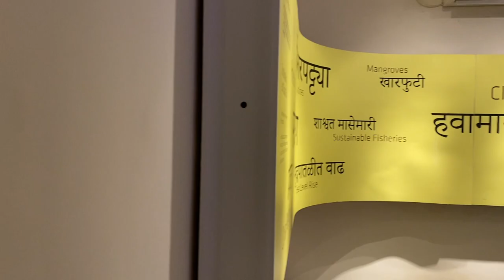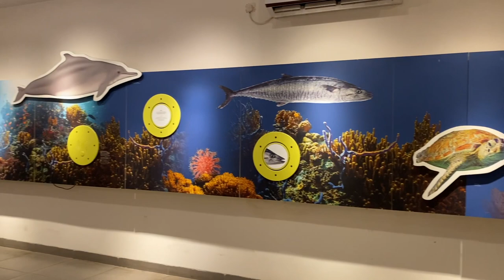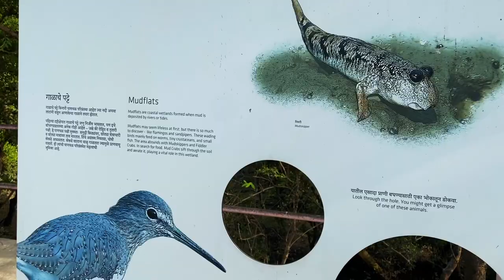Exploring the Thane Creek Flamingo Sanctuary | Things to do in Mumbai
Join us as we explore the Thane Creek Flamingo Sanctuary in Mumbai, a hidden gem for bird watching enthusiasts and nature lovers.

Located just outside the bustling city, this sanctuary is home to thousands of beautiful flamingos and other bird species. It's the perfect spot for a peaceful nature hike and birding adventure. If you're looking for things to do in Mumbai, don't miss out on this unique and breathtaking experience!

Quick Links:
00:00 - Intro to Thane Creek Flamingo Sanctuary
01:05 - Visitor Center
02:31 - Boat Launch Area Trail
03:46 - Boardwalk Trail
04:51 - Reaching the Flamingo Viewing Area

✨ Travel Essentials: List of things that I carry on my trips and highly recommend.

🎒 7 Essential Tips for traveling light:
1. Use packing cubes to pack your luggage efficiently.
2. Group the items and divide them into separate cubes.
3. Roll your clothes instead of folding.
4. Carry minimal products - like using moisturisers with sun protectant.
5. Reuse clothes and wear the bulky ones during transit and keep the light ones in the bag.
6. Carry reusable cutlery and utensils to avoid trash
7. Carry reusable water bottle

👩‍💻 Read my blog posts about Budget Guides, Food Guides, and Itineraries